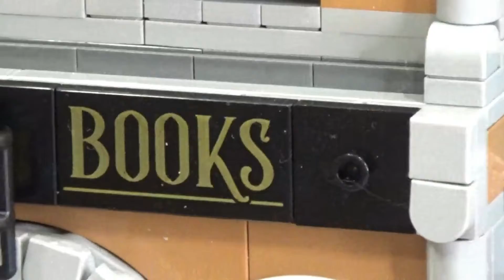LEGO Birch Books and Town Home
More building for the City. This is the Birch Book Store and Town Home.